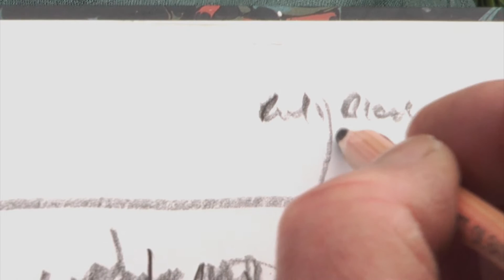Tony Scrivener 2012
Dorset based British painter Tony Scrivener is an important artist, permanently exhibiting his beautiful, abstracted landscape and still life oil paintings at major galleries in London and St Ives. Through this intimate documentary we get a better insight into his working methods.